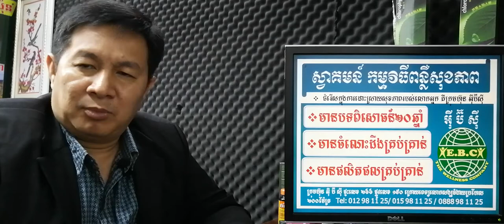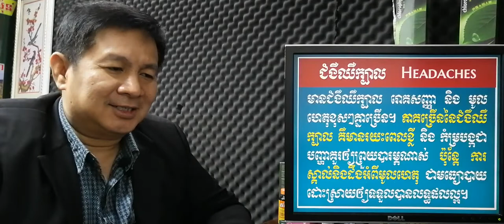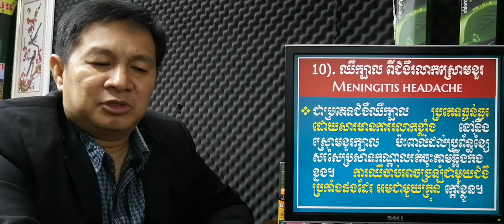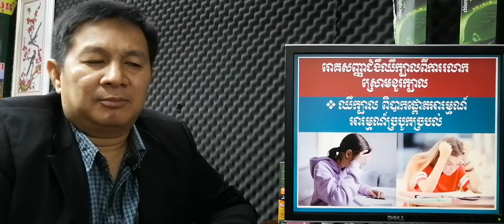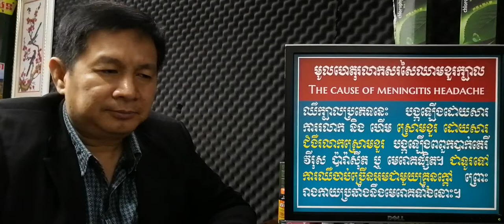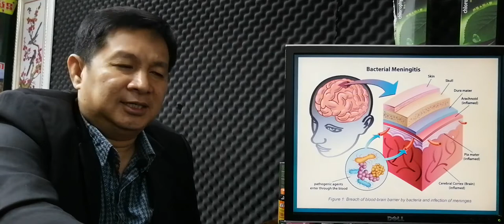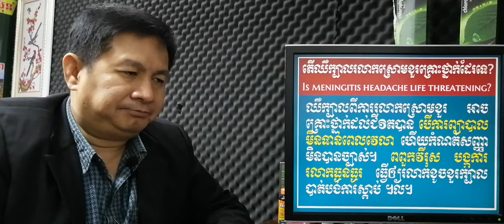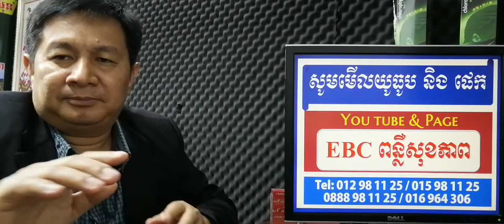EBC ពន្លឺសុខភាព - ឈឺក្បាលដោយសាររលាកស្រោមខួរ Meningitis headache - English (Pang Leehouv)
ឈឺក្បាលដោយសាររលាកស្រោមខួរ Meningitis headache ពន្យល់បកស្រាយដោយលោកគ្រូ ប៉ាង លីហ៊ៅ (Pang Leehouv) តំណាងក្រុមហ៊ុន អ៊ីប៊ីស៊ី (EBC)